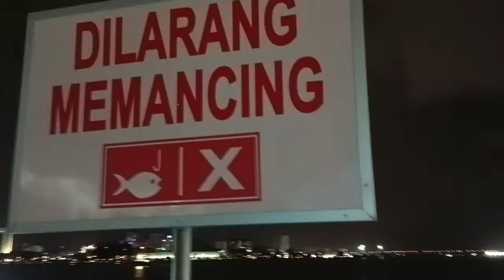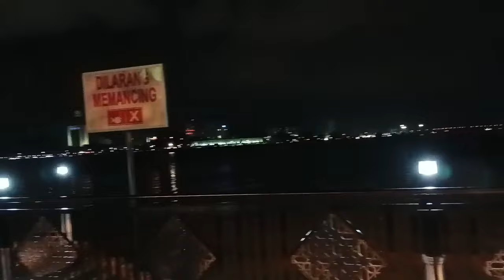JALAN-JALAN JAMBATAN ANGKAT TERENGGANU l VLOG